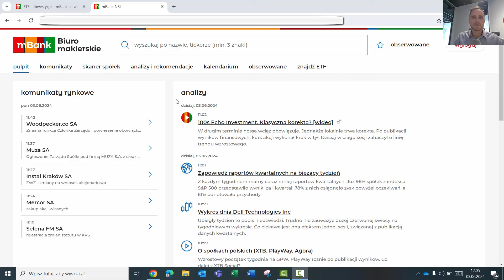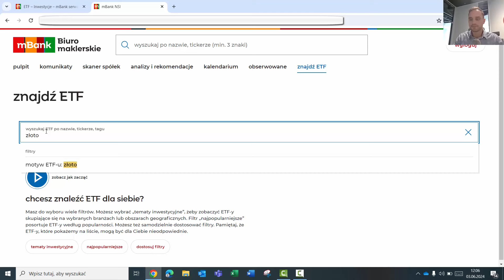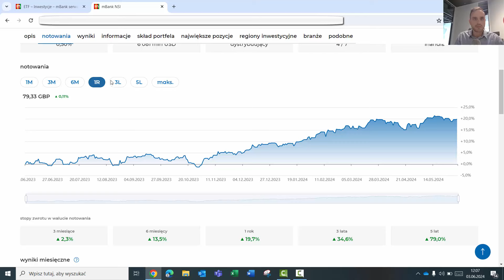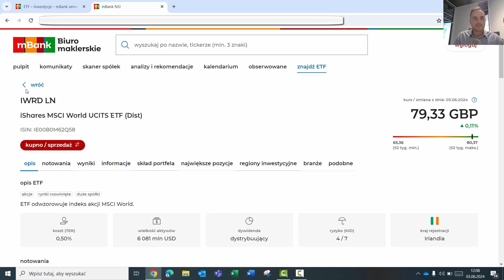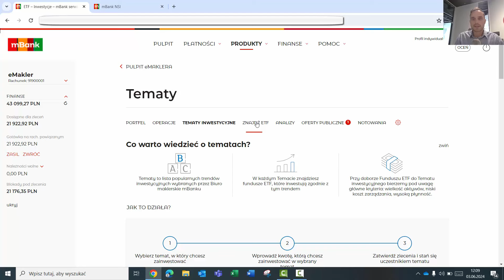Wyszukiwarka ETF w eMaklerze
Wyszukiwarka ETF to nowa funkcjonalność w serwisie informacyjnym. Co oferuje i jakie daje korzyści?

• Proste wyszukiwanie ETF'ów
• Szczegółowy opis ETF'ów znajdujących się w ofercie biura maklerskiego mBanku
• Możliwość porównania konkretnych ETF'ów

Obejrzyj film i przekonaj się samemu.

Nie masz eMaklera w mBanku? Aktywuj

Chcesz dowiedzieć się więcej o inwestowaniu?

Pamiętaj, inwestowanie wiąże się z ryzykiem.